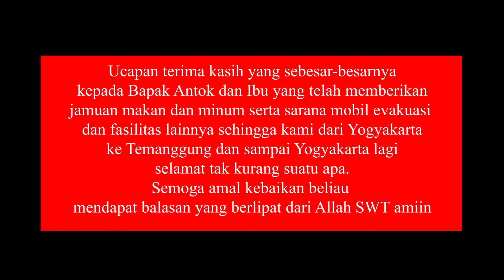KOLABORASI GOWES MANDIRI JOGYA TLOGOPUCANG TEMANGGUNG Part 1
Kolaborasi gowes mandiri yang ketiga ini, merupakan acara rutin yang diselenggarakan setiap tahun oleh para pesepeda di wilayah Yogyakarta. Gowes ini menempuh jarak 75km dari Fly Over Jombor menuju Embung Tlogopucang Temanggung, tanpa mobil evakuasi, konsumsi, dan lain sebagainya. Tikum pertama di Jombor, Tikum kedua di Rest Area Tugu Ireng Salam Tempel. Rute : Jombor - Tempel - Muntilan - Magelang - Temanggung - Kandangan - hutan Pinus Rowoseneng - Embung Tlogopucang. Istirahat 1 di alun-alun Magelang. Istirahat kedua di alun-alun Temanggung.Kolaborasi artinya : kerjasama, kooperasi, atau persekutuan. Bisa juga diartikan : berekanan, sandar menyandar, berangkulan, bermitra, bersekutu. Hal ini bisa dicapai dengan berlatih. Dibutuhkan pemahaman dan penghargaan pada keahlian, kompetensi serta karakter orang lain.Peserta gowes harus mampu dan bisa bertanggungjawab terhadap dirinya sendiri. Mampu memecahkan masalah yang dihadapi secara sendiri dan mandiri. Kolaborasi gowes mandiri ini, bertujuan untuk meningkatkan kerjasama yang baik diantara para pesepeda agar dapat memahami diri sendiri dan sesama pesepeda, yang tujuan akhirnya adalah menciptakan rasa kesetiakawanan.
Kabupaten temanggung memiliki destinasti wisata yang sanga menarik seperti, wisata posong dengan tanjakan yang aduhai, tanjakan umbul jumprit, embung kledung, tanjakan Nepal van java butuh, dan lain sebagainya.